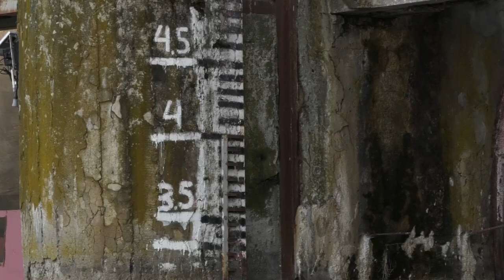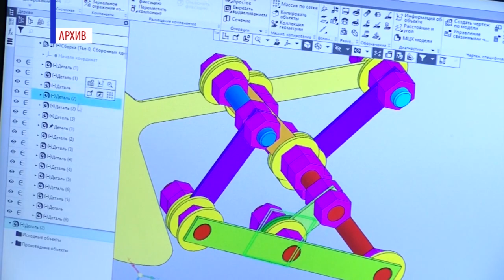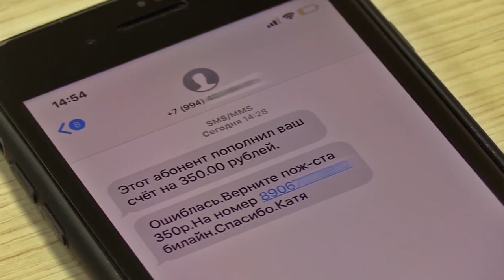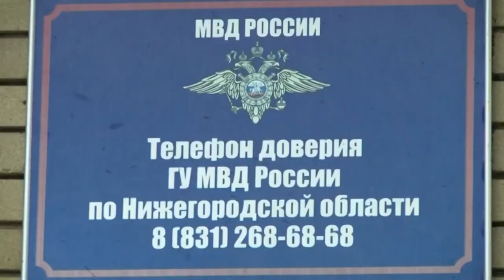Новости Сарова 13. 04. 2022